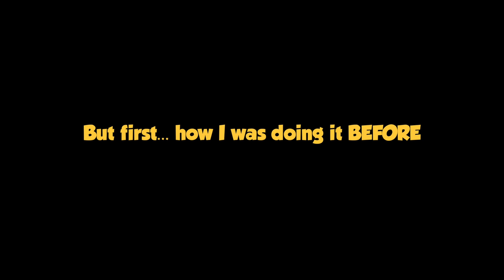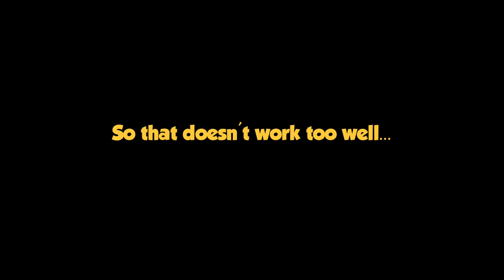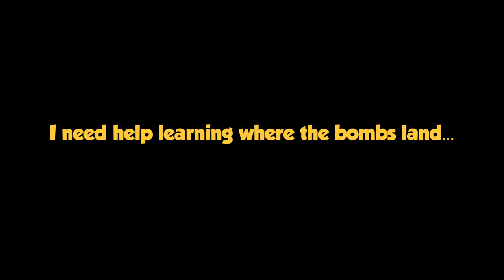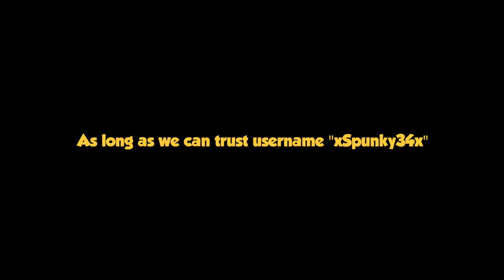Can YOU Stuka-Dive a Tank!? - Battlefield 5 Closed Alpha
The Stuka is a Nazi Dive-bomber, with an intimidating Jericho Siren inducing fear over people below. Let's explore in this BF5 video, flying the German Stuka in BFV.

Maybe you can hear the Jericho Siren if you listen closely (sorry about the volume, now I wish I turned it up a bit)

NOTE: This is CLOSED ALPHA gameplay which means it's incomplete and likely to be tweaked

This is the Conquest game mode on the map, Narvik